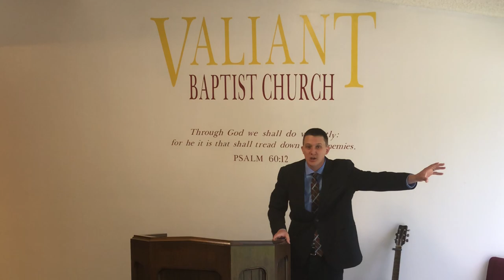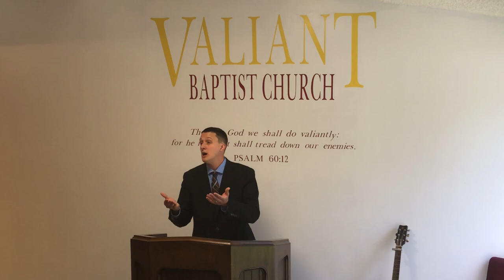Learning From Your Mistakes | Growing Up, Don’t Keep Making the Same Mistakes,